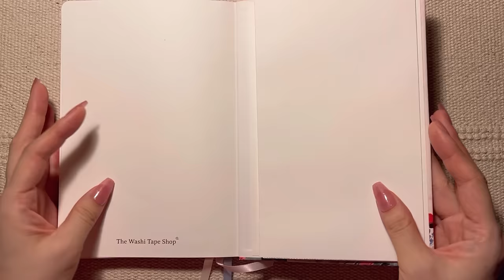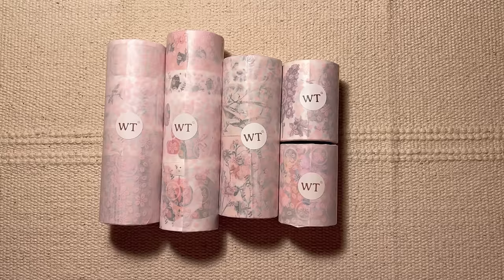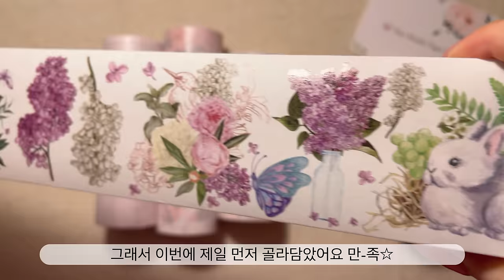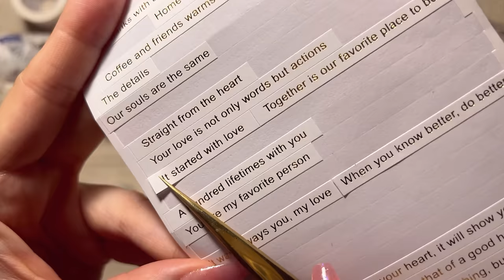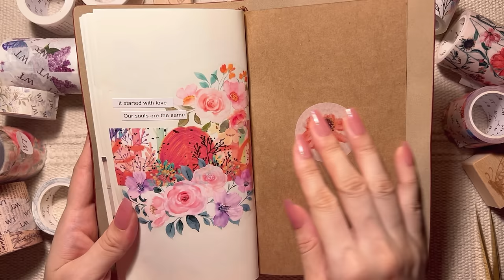sub) The Washi Tape Shop 🏫Back to School 2022🏫 | 협찬 | 문구하울 | vintage Stationery haul | 빈티지 다꾸 ASMR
* The Washi Tape Shop에서 제품을 협찬받았습니다

Info.

(18% off for the month of August)

💗Discount code for 10% off: MOMENTD10

**Product Links
영상 속 제품 링크

*화질을 높게 설정해주세요
 Please set the resolution high.

Info.
*노트: 알리익스프레스
*(자세히 알고 싶으신 건 댓글에 시간과 함께 써주시면 가능한 선에서 알려드릴 수 있습니다)
*Stationery store:
🌸Stationery Pal